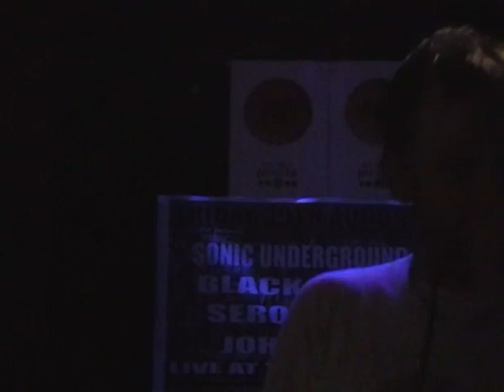Nob Out Room - Joiners - The House Band And MCs